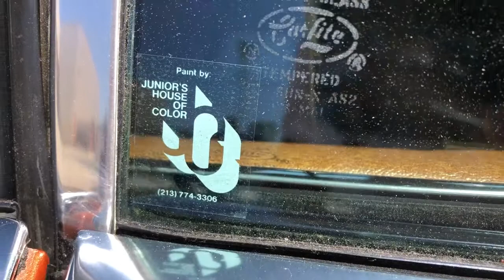Fabuleuse Lincoln Continental MK IV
Première main, faible kilométrage et superbe état, comme neuve